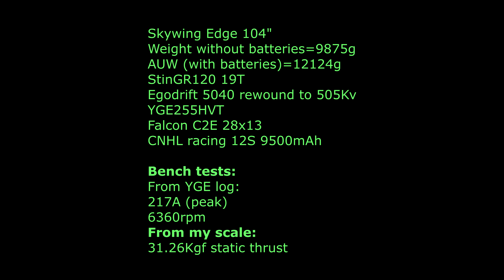Skywing Edge 104" with StinGR120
RC Club: Xerém Aero (Rio de Janeiro - Brazil)

Skywing Edge 104"
Weight without batteries=9875g
AUW (with batteries)=12124g
StinGR120 19T
Egodrift 5040 rewound to 505Kv
YGE255HVT
Falcon C2E 28x13
CNHL racing 12S 9500mAh

Bench tests:
From YGE log:
217A (peak)
6360rpm
From my scale:
31.26kgf static thrust